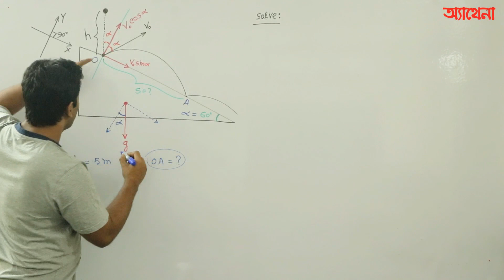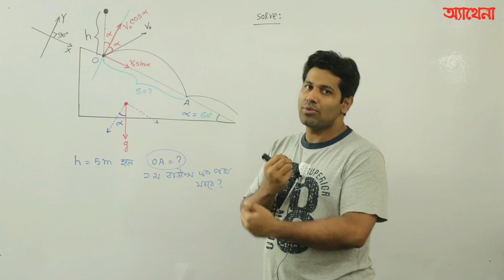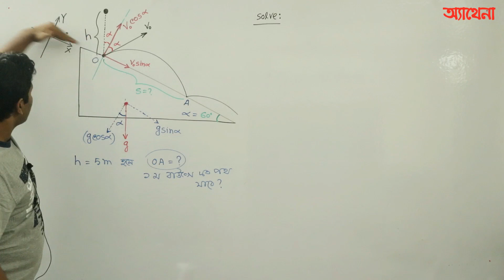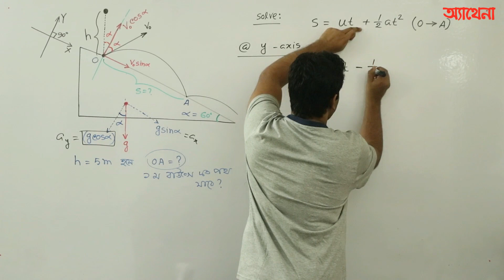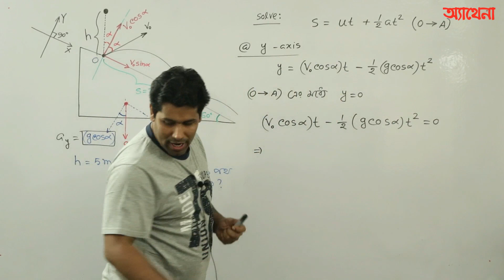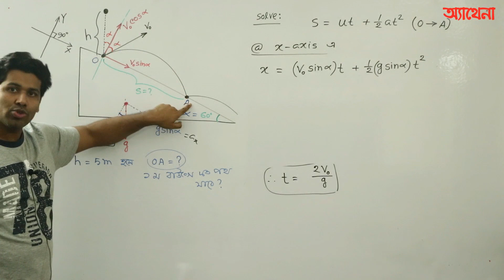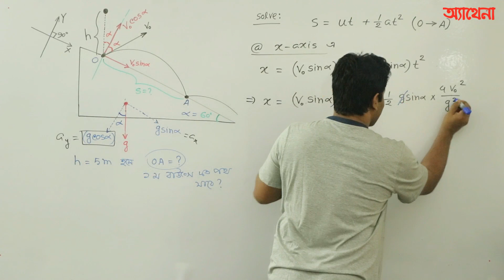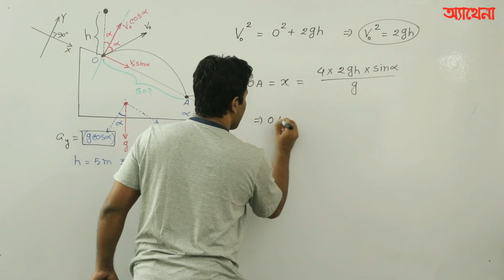প্রাসের ম্যাথ-2|Projectile Math-2 | HSC | Admission Test। Barun Kanti Ghosh | Athena Science Academy